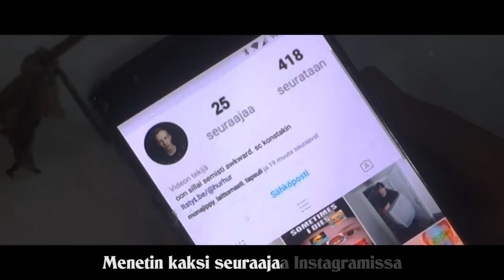♪ Joululaulu - HurHur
Hauskaa joulua!

joululaulu
tää
on